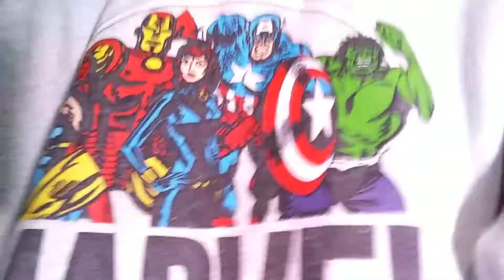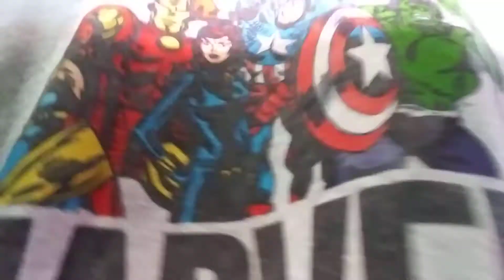Hands on learning: video making #4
Don't care for being hot pink... I am out of here!